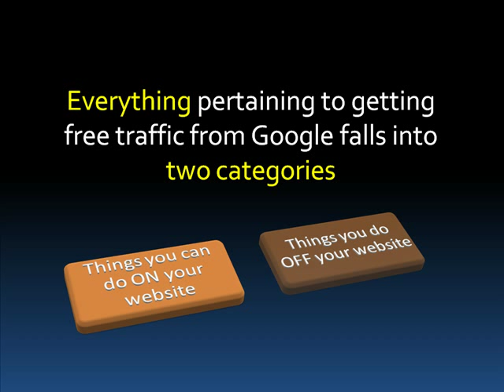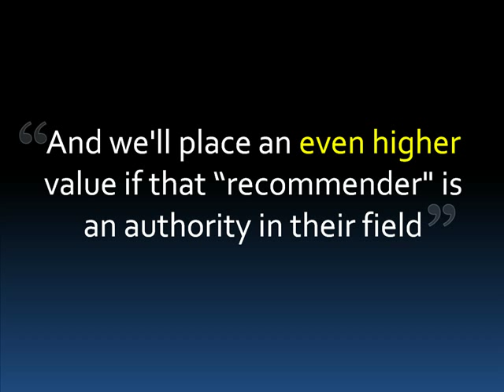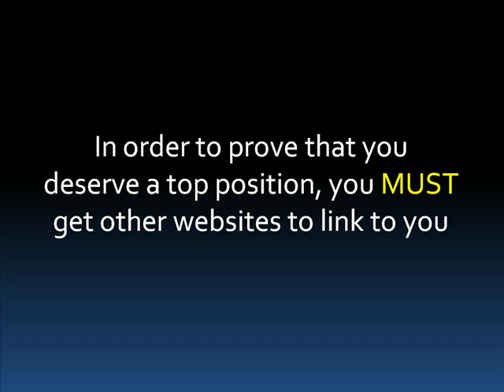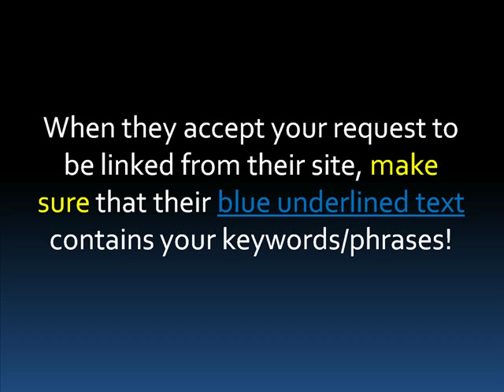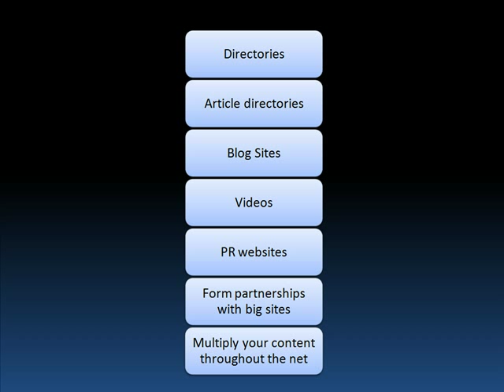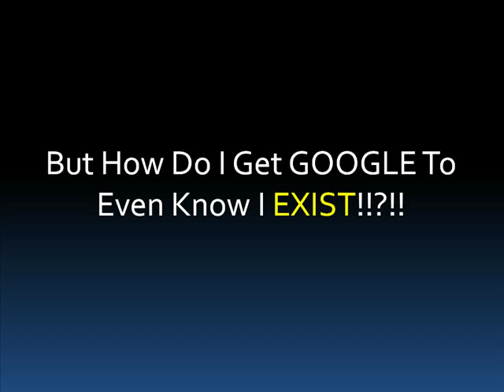How to Get to the TOP of GOOGLE FAST (more traffic) part 3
Learn what it REALLY takes to get your website to the TOP of Google. Make sure to watch ALL 3 PARTS!